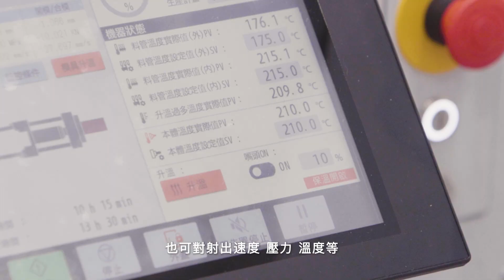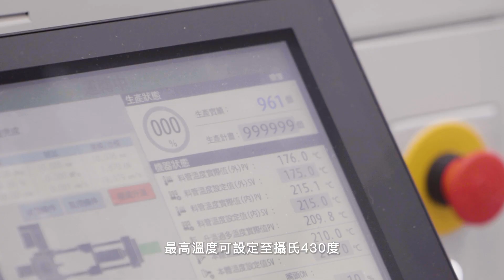Epson｜輕鬆搞定自動化｜微型射出成型機AE-M10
想隨時隨地依據需求、數量進行零件成型製作嗎?
交給Epson微型射出成型機!
省：藉由減少廢料產生，大幅降低換料成本
小：單元式系統模具，減少所需的儲存空間
精：人性化操作介面，可針對各種參數精確設定
除此之外，AE-M10 僅需80g的標準顆粒塑料，即可作業；
最小可射出0.001g材料，最高溫更可設定至攝氏430度。
⭐AE-M10，性能優越、節省成本，材料應用廣泛！